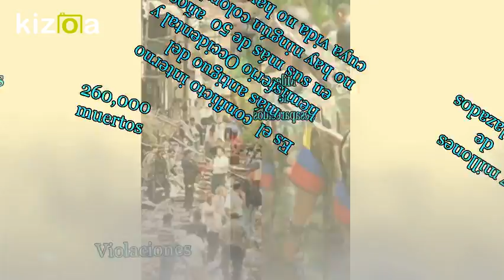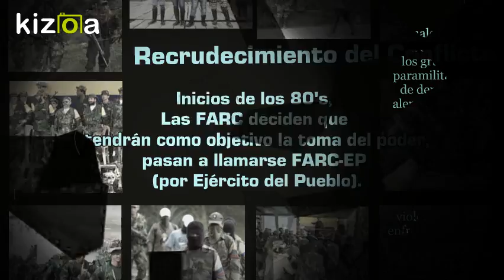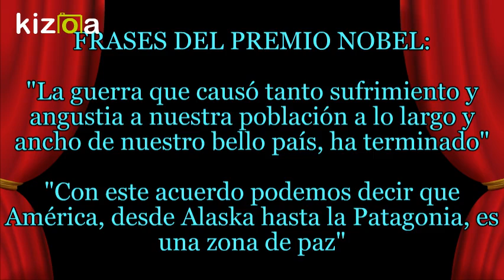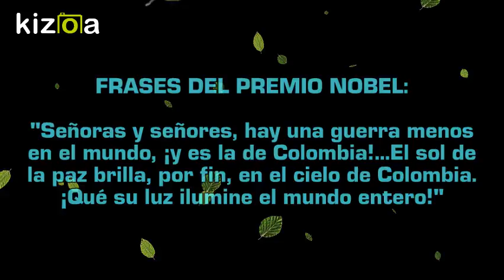Kizoa Editar Vídeos - Movie Maker: Juan Manuel Santos: La Paz en Colombia